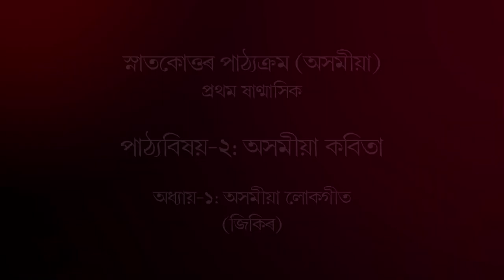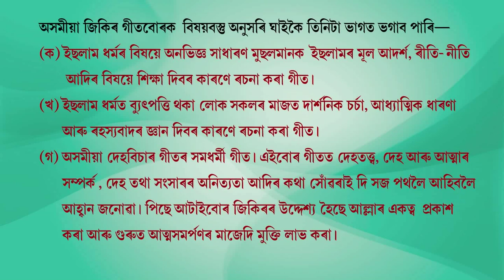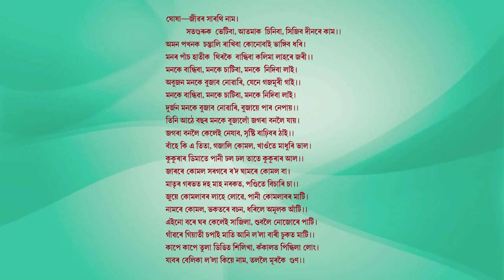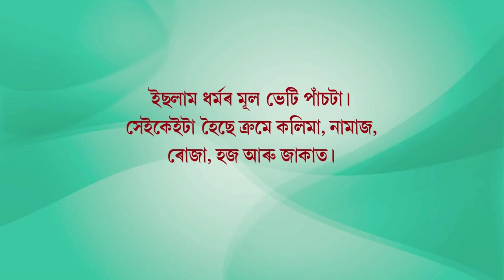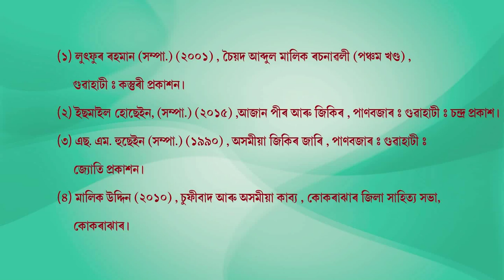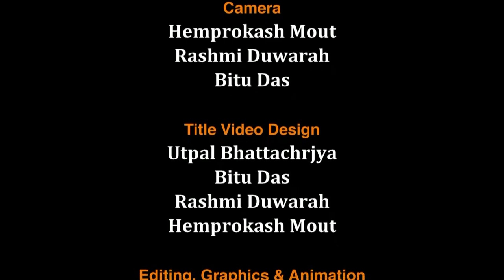MA_1st Semester_Course-2: Asomiya Kabita_Unit-1: Asomiya Lokageet (Jikir)